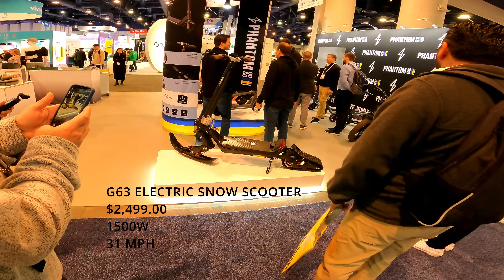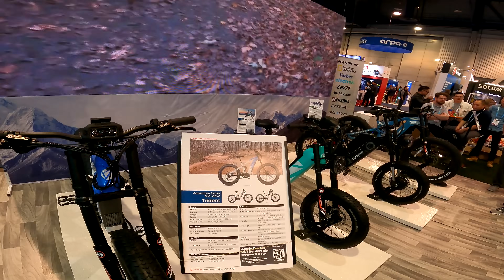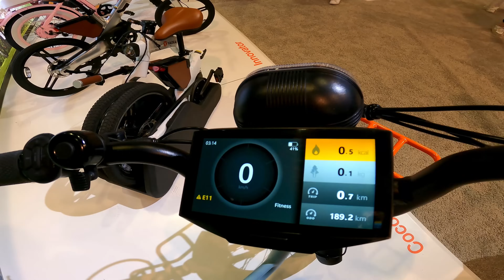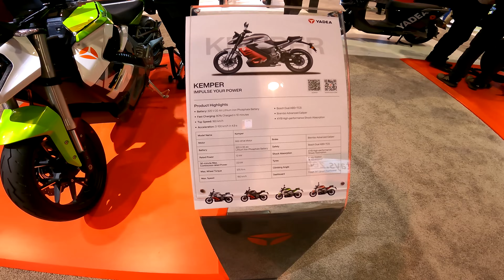Groundbreaking Electric vehicles!!!!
New ebikes, scooters, snow-scooters, mini trucks, and robots at CEO Las Vegas.